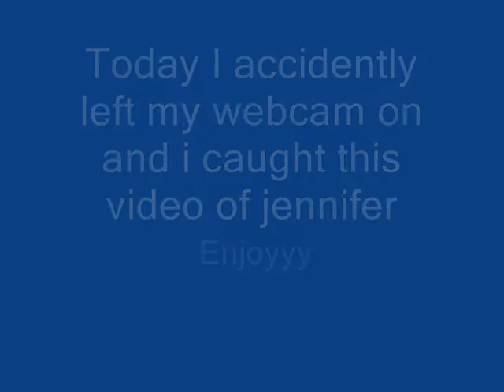Amanda Caught Jennifer Doing Something Random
I left my webcam on and i found this!!!